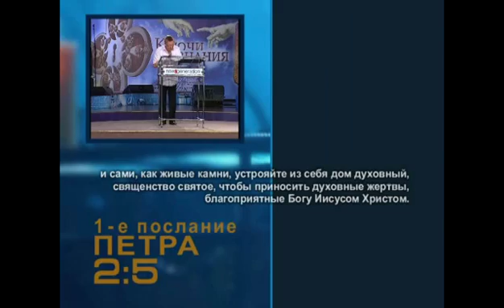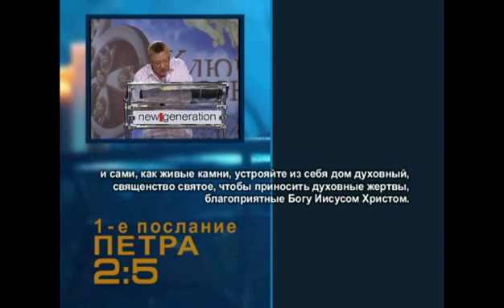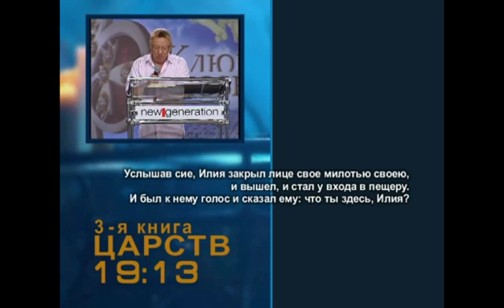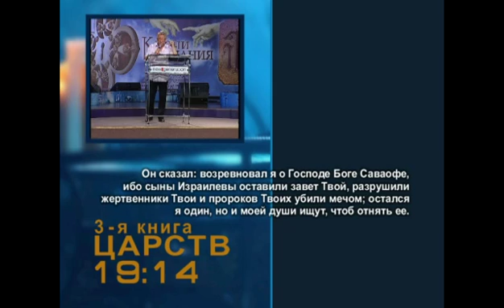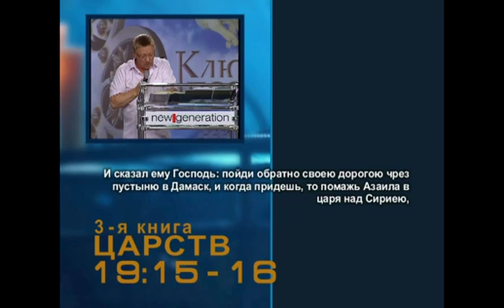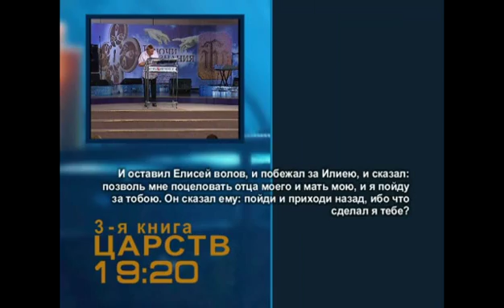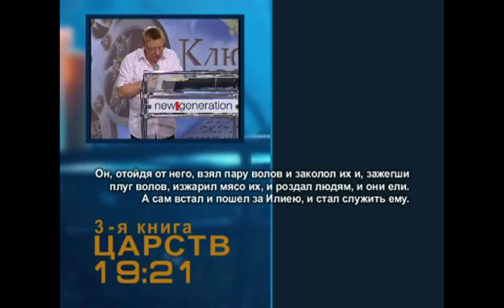Время Божьих перестановок. Часть 2 (Алексей Ледяев), 01.08.12.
Телевизионная версия.